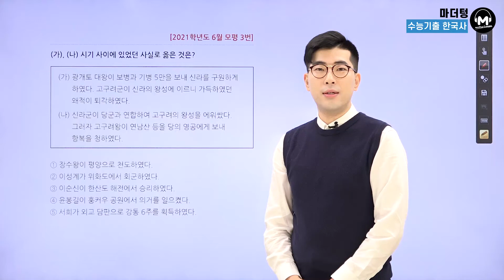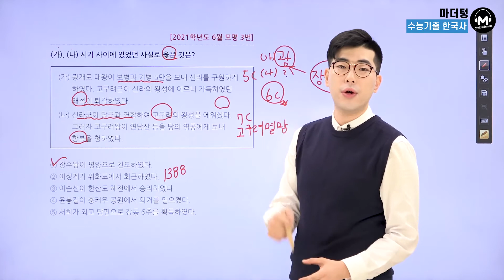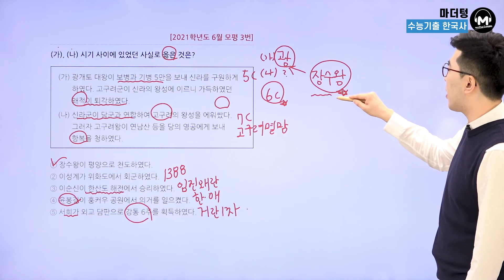[마더텅] [한국사] 2021학년도 6월 모평 3번 (해설 : 김준창 선생님)